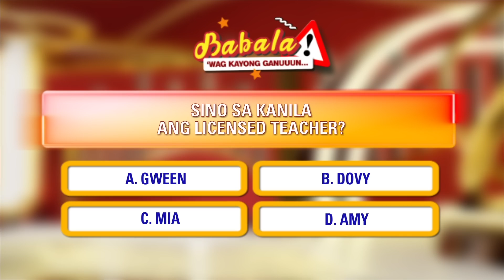Mga Bodybuilders, flinex ang kanilang muscles! | BABALA! 'WAG KAYONG GANUUUN | E.AT. | Aug. 5, 2023